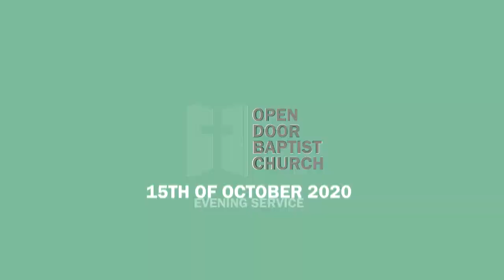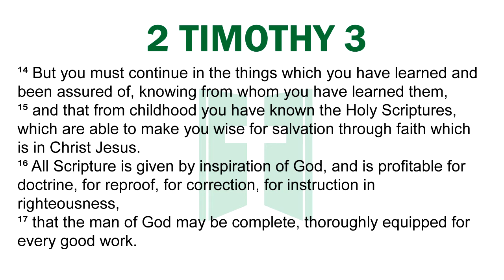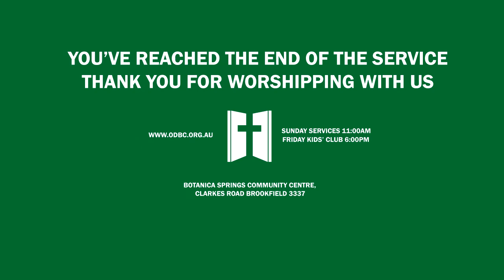Why We Use The NKJV | Pastor Robert Apps | Full 15th Oct Evening Service | Open Door Baptist Church